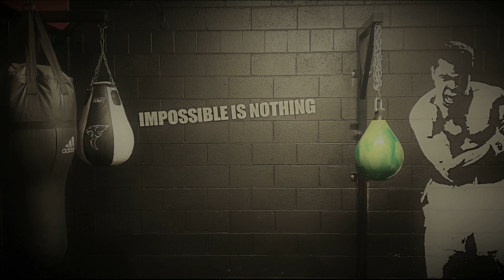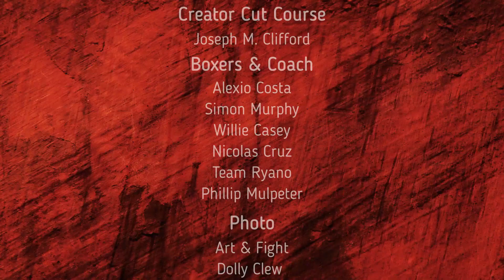Cut Course - The Global Leader In Educating and Training Cutmen & Women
This channel is dedicated to the men and women who compete in combat sports & educating all those who want to contribute to corner care making it a safer place for combat sport athletes.